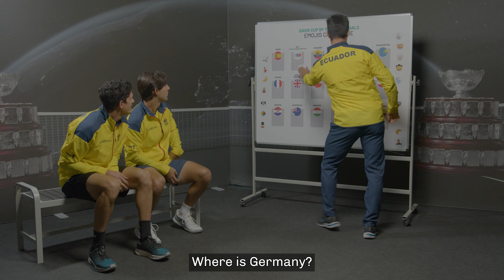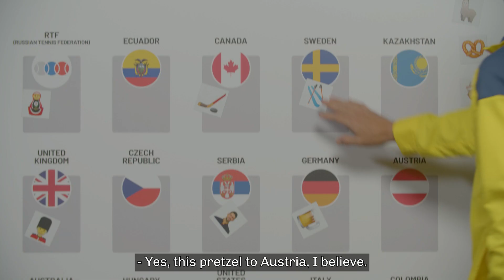SPAIN, RTF & ECUADOR take the EMOJIS CHALLENGE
Carlos Alcaraz, Andrey Rublev, Emilio Gomez and their team faces the Davis Cup by Rakuten Emoji Challenge.

🎾Find the latest videos from Davis Cup by Rakuten, including highlights, best shots, players interviews, funny moments, behind the scenes and much more.